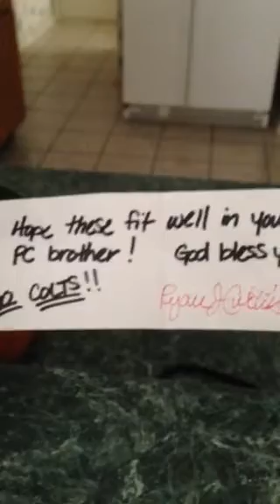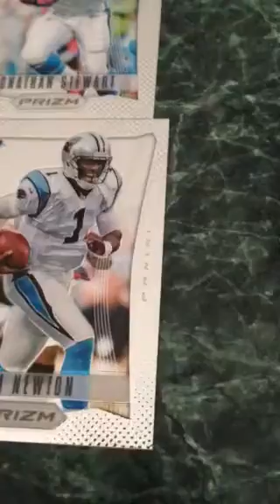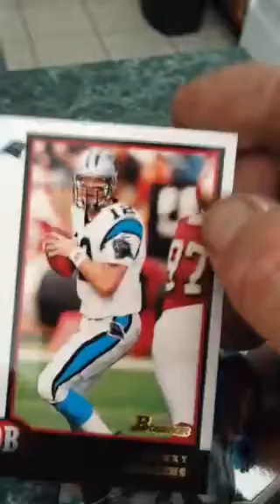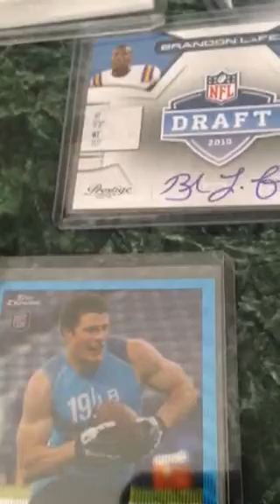Dominus infinitude kind if mail day panther mojo